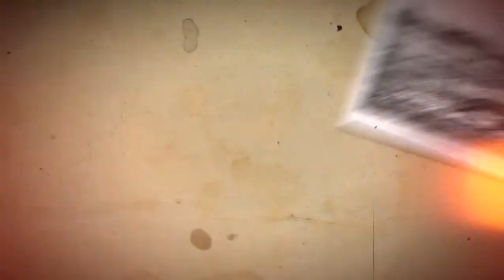[Future Library] Europeana 1914 - 1918 στην Ελλάδα, 100 Χρόνια Α'Παγκόσμιος Πόλεμος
Europeana 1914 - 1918 στην Ελλάδα,
100 Χρόνια Α'Παγκόσμιος Πόλεμος
Εικόνες, Επιστολές, Αναμνήσεις.

Εάν έχετε στην κατοχή σας επιστολές, παράσημα, ημερολόγια, φωτογραφίες ή άλλου είδους αναμνηστικά αντικείμενα του Α' Παγκοσμίου Πολέμου, που πιθανό να ανήκουν στους προγόνους σας και κρύβουν πίσω τους μια ξεχωριστή ιστορία,

Τότε δείξτε μας τα!

Σας προσκαλούμε να έρθετε με τα αναμνηστικά σας αντικείμενα για να συμβάλετε στην προσπάθεια διάσωσης και προώθησης των σημαντικών αυτών στοιχείων που αποτελούν Ιστορικά και Πολιτιστικά ορόσημα της Ελλάδας.

Ειδικοί θα είναι στη διάθεση σας για να ψηφιοποιήσουν το υλικό σας και ακολούθως να το καταχωρήσουν στο ηλεκτρονικό αρχείο. Ομάδες και τεχνικοί θα είναι επίσης διαθέσιμοι για να καταγράψουν τις ιστορίες σας.

Ανυπομονούμε να σας δούμε στην:
Εθνική Βιβλιοθήκη της Ελλάδος,
στην Δήμοσια Βιβλιοθήκη Βέροιας,
στην Δήμοσια Βιβλιοθήκη Σερρών και
στις Δημοτικές Βιβλιοθήκες Θεσσαλονίκης και Χανίων.

Το 2014 σηματοδοτεί την 100η επέτειο από το ξέσπασμα του Α' Παγκοσμίου Πολέμου. Τι επιδράσεις είχε αυτός ο πόλεμος στους 'Ελληνες και τις οικογένειες τους;

Το αρχείο Europeana 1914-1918 μπορεί να δώσει κάποιες απαντήσεις, να κρατήσει ζωντανές ιστορίες προηγούμενων γενεών και να μας φέρει ακόμη πιο κοντά σε αυτούς που βίωσαν τον πόλεμο από πρώτο χέρι.

Η Ελλάδα έχει σημαντικές ιστορίες να καταθέσει για τον Α' Παγκόσμιο Πόλεμο, τόσο από το Μακεδονικό μέτωπο όσο και από τους πολίτες που έμειναν πίσω,  από τη μάχη του Σκρα ως την πρώτη ανακωχή του πολέμου, τη φημισμένη Συνθήκη Ανακωχής του Μούδρου στη Λήμνο. Αυτή η συνθήκη απετέλεσε και την απαρχή της λήξης του Α΄ Παγκοσμίου Πολέμου.